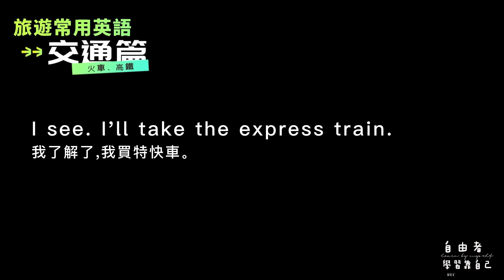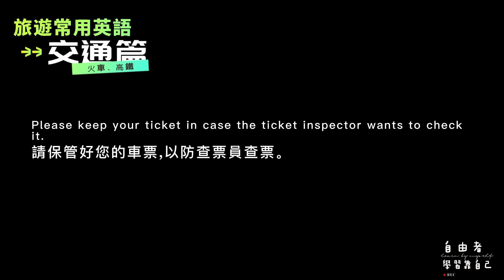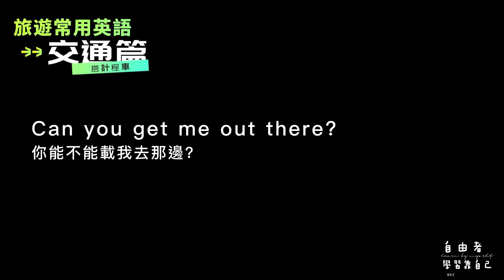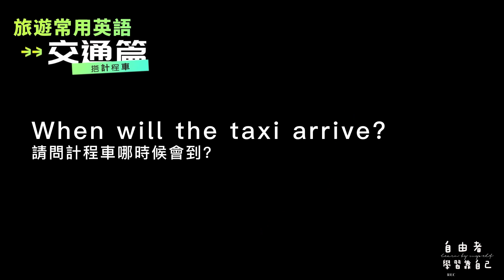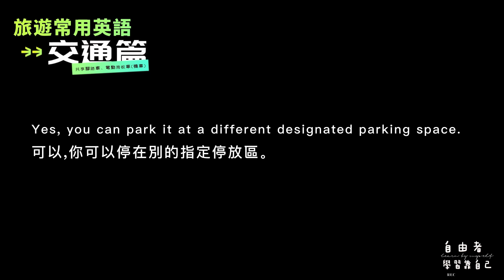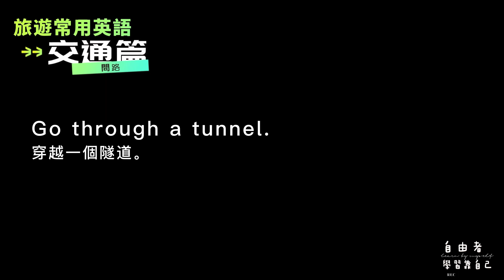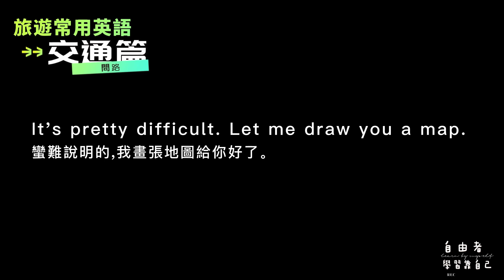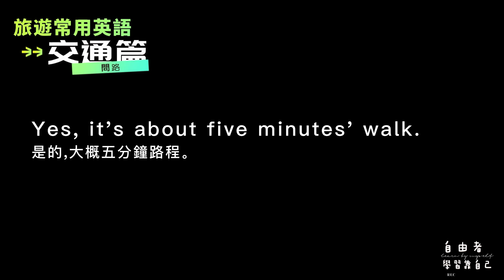英文聽力練習-旅遊常用對話-交通篇(下)/情境英文/可長時間撥放/沉浸式效果/English Listening Practice/English Dialogues for travelling/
蒐集常用的情境式英文對話，此篇為交通篇(下)，包含搭火車、高鐵、搭計程車、租用共享腳踏車、共享電動滑板車(機車)，以及迷路問路常用對話。先嘗試聽2遍看是否聽得懂(有使用情境較易聽得懂)，然後聽一遍答案，再重複聽三遍英文(並在心中默念)，可練習英聽能力。而且實用的對話，可實際應用在日常生活，對於英文對話能力增進，會有極大的幫助。

Collect frequently used situational English conversations. This video is Transportation (Part 2), including common conversations about taking trains, high-speed rails, taking taxis, renting shared bicycles, sharing electric scooters , and getting lost and asking for directions. First try to listen twice to see if you can understand (it is easier to understand if there is a situation), then listen to the answer once, and then listen to English three times (and recite it in your mind), you can practice English listening ability. Moreover, the practical dialogue can be practically applied in daily life, which will be of great help to the improvement of English dialogue ability.